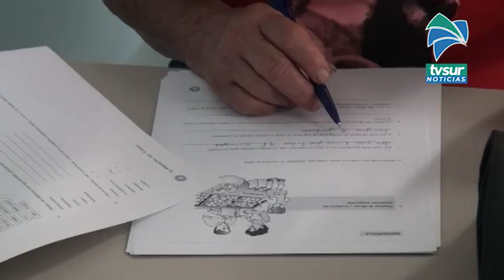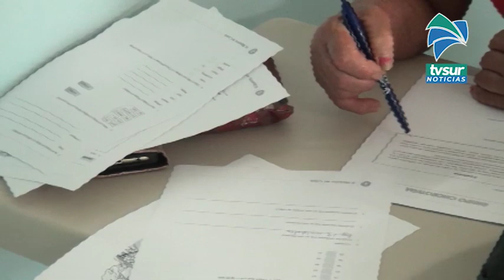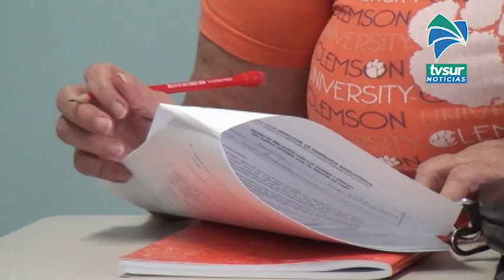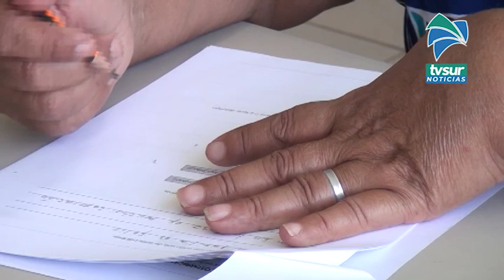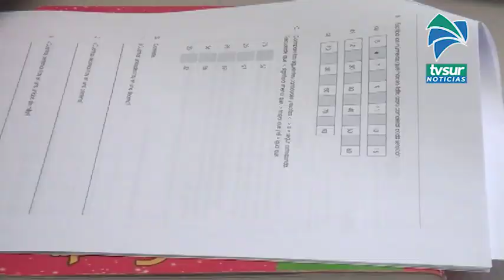60 mujeres adultas en Pérez Zeledón comenzaron a estudiar para sacar la Escuela